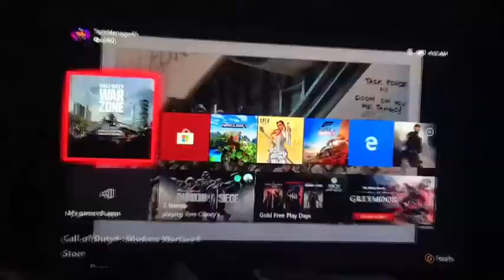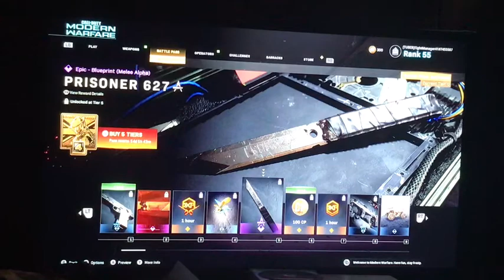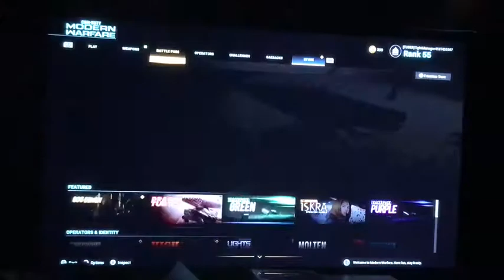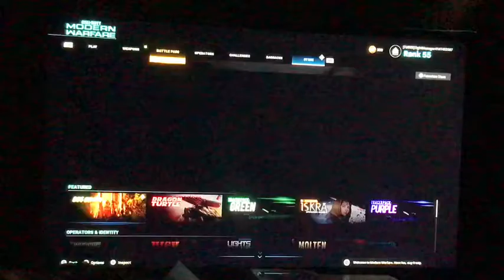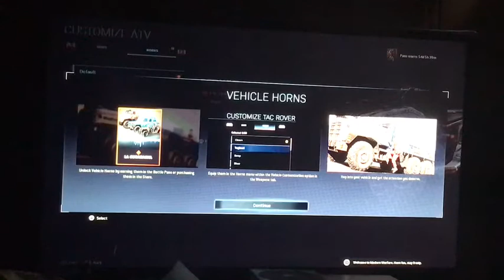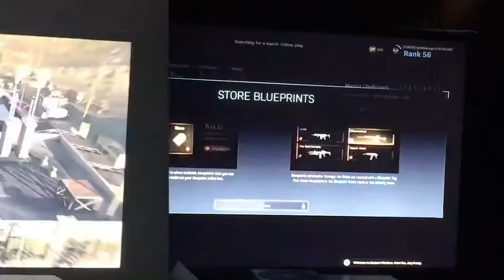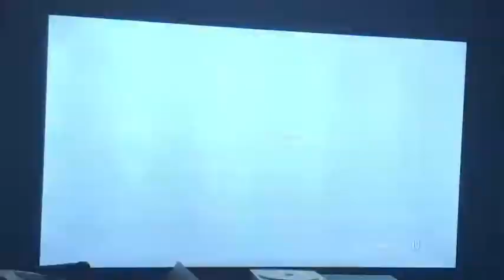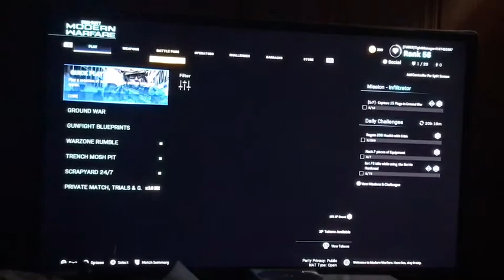Call of duty modern warfare new battle pass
If you guys wanna join me on call of duty modern warfare on Xbox my user name is TightManager41